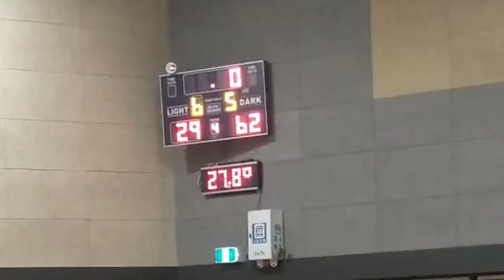Collingwood All Stars 16.2 vs Geelong United 16.5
Final Score:
Geelong United - 62
Collingwood All Stars - 29